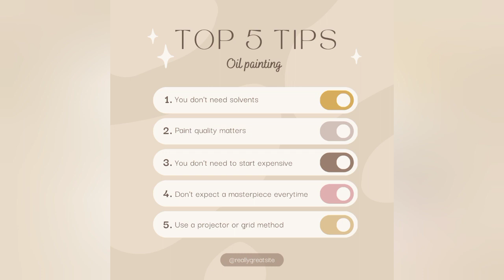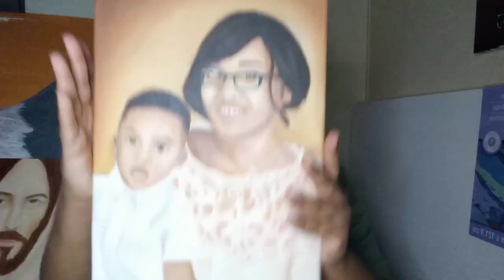Easy Oil Painting tips for beginners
Have you ever wanted to try oil painting but you didn't know where to start? In this short valued pack video I share my 5 tips on what I wish I knew before I started oil painting. This video can keep you from making the same rookie mistakes I made early on